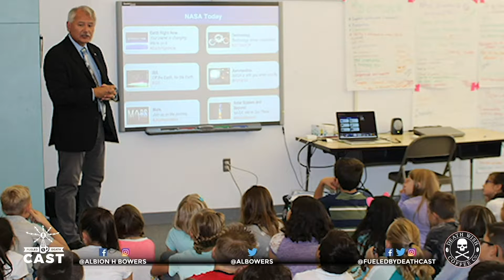The Coffee 2.0 science experiment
In this clip from Fueled By Death Cast, learn all about the Coffee 2.0 science experiment created by students at iLEAD schools. Death Wish Coffee is honored to have the opportunity to be included in this experiment, which will test how coffee affects bacteria in your mouth, both on Earth and in microgravity.
This experiment was completely created and worked on by 'learners', students at the iLEAD schools in California. Meet the learners, their teacher, and administrators all connected with this project.
Also, the project team packs Death Wish Coffee into special MixStix which are then sent off to NASA to be launched to the space station for the astronauts to work on.
Death Wish Coffee is proud to help fuel the next generation of science and space exploration, and to partner with incredible organizations like iLead schools and DreamUp.

Check out the full episode with the transcript and more

Follow all the adventures of Death Wish Coffee in space